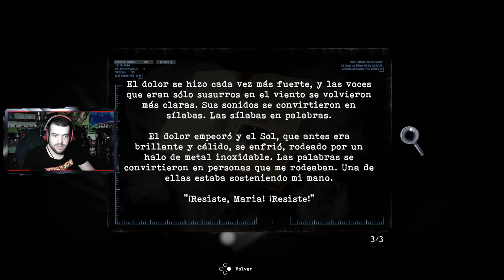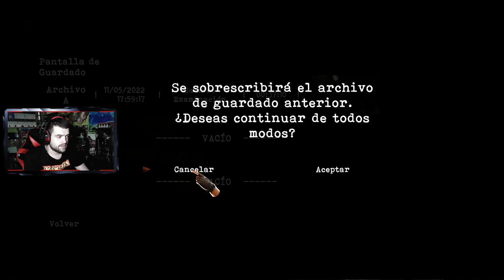EL HALL PRINCIPAL | Tormented Souls #3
Nuevo episodio de Tormented Souls gente, en el que llegaremos al salón principal y visitaremos varias zonas nuevas con enemigos y nuevos puzzles